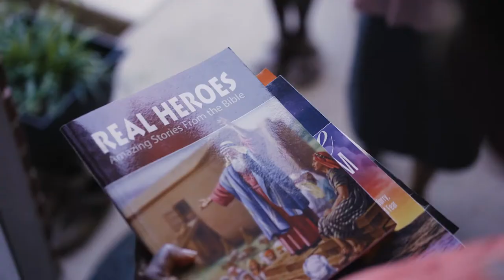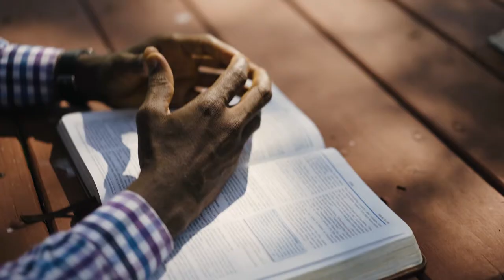Ouachita Hills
Ouachita Hills | 2020 - Thank you, ASI!
Big thanks to Pastor Jasper who filmed this for ASI and Ouachita Hills.